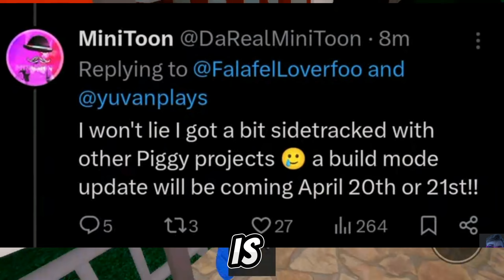Scry NPC Build Mode update COMING NEXT WEEK!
Minitoon just gave us a release date for the Scry NPC Build Mode Update!